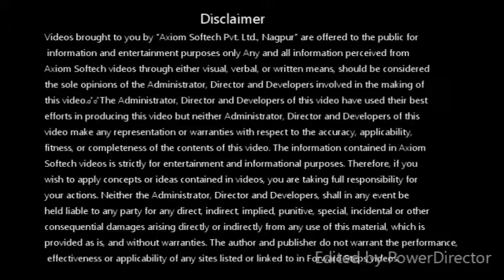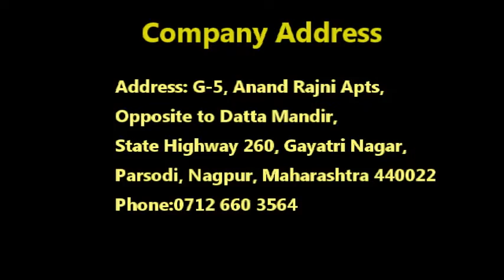Workshop by Axiom Softech Pvt. Ltd. +don Mobi Cloud at G H Raisoni , Nagpur